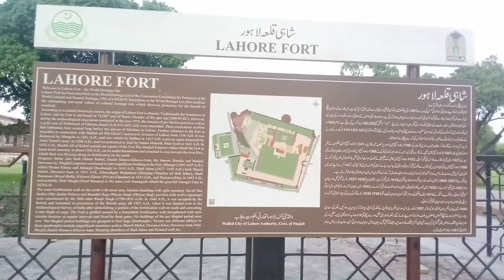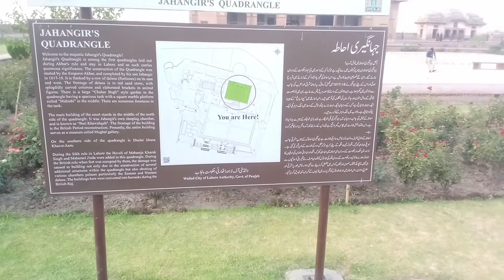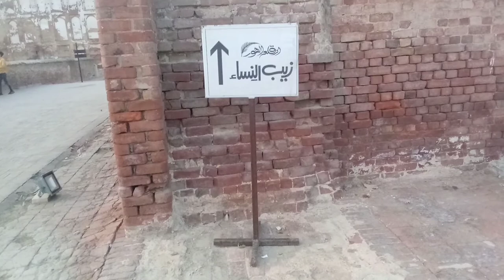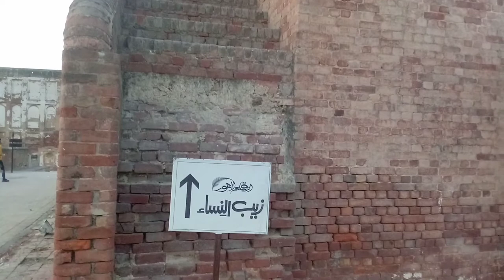LAHORE ki amazing history :لاھور شہر کی دلچسپ تاریخ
Lahore Lahore The facts of Lahore that you may not have heard before. The heart of Pakistan and the city of tourism. Very beautiful scenery and charming places are found in this city.